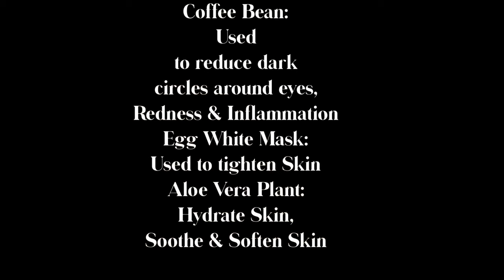DIY Night Time Face Routine on a BUDGET! | MishaB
Heeyy guys it's MishaB and I'm on a budget, but that doesn't mean we can't get our skin right! So, I'm bringing you a quick tutorial on how I keep my skin tight, glowing, and moisturized with these few simple steps just using:
*Instant Coffee
*Egg White
At the end of this video I also show what each of these products are good for!

Music Produced by:
Young Kid Melo